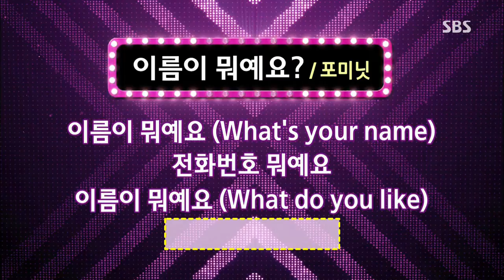도전 1000곡 130818 #16(10)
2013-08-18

김응수, 조향기, 양준혁, 배지현, 이재성, 서정아, 김명덕, 이미진, 노라조(조빈, 이혁), 에이핑크(은지,남주,보미)